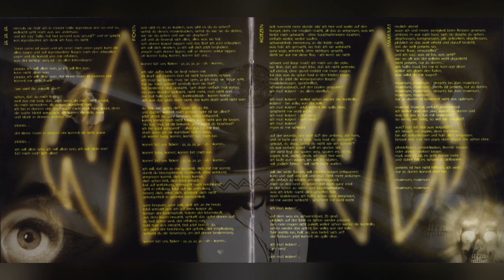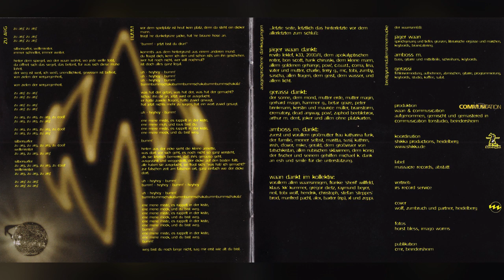WAAN - Ja Ja Ja (CD, Waansinn Für Alle, 1996)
WAAN
(Mannheim, Germany, 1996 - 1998, Rapcore/Crossover)

WAAN - Waansinn Für Alle (CD, Massacre Rec., 1996)
All Songs Written by WAAN
Recorded, Mixed, Mastered by Gerhard „Gerassi“ Magin at Commusiation Tonstudio, Beindersheim
Cover by Wolf, Zumbruch and Partner, Heidelberg, Germany

WAAN (1996):
Jäger Waan - Lead Vocals, Keyboards
Gerhard „Gerassi“ Magin - Guitar, Keyboards, Backing Vocals
Amboss M. (Hans Mappes) - Bass, Guitar, Keyboards, Backing Vocals